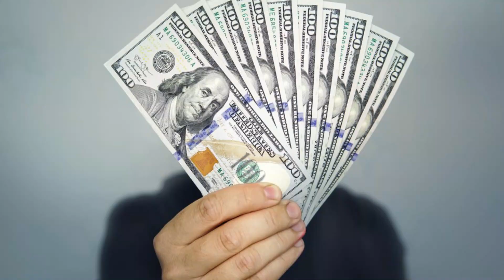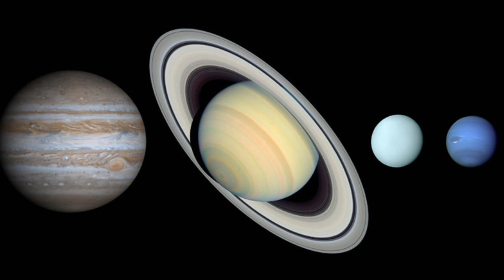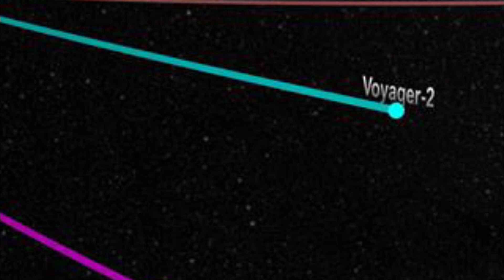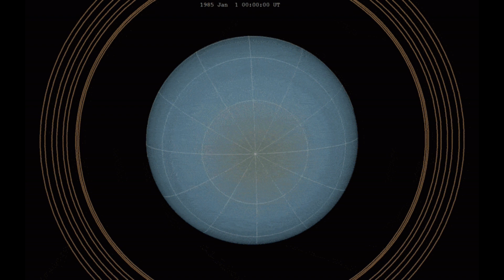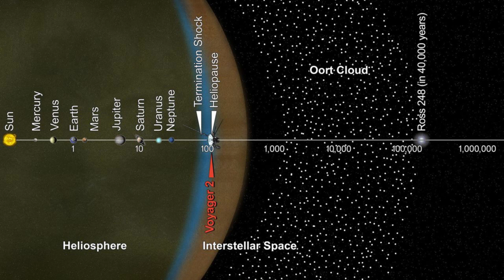Voyager spacecraft tamil | Tamil Space Documentary | Space Info Tamil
Hello.
Welcome to our Tamil space channel.

This is our 30th video, so we made this video as special as we can and this is a Space documentary in tamil in the topic the voyager in tamil or journey of voyager spacecraft, the two twin spacecrafts "voyager 1" and "voyager 2", launched in 1977 to explore the outer solar system and obviously to seek the alien life and these are the spacecrafts which are gained a fame that a man made object, entered out of the solar system or the interstellar space. Since 1977 those have been still flying and conducting so many researches as well as the discoveries, in fact, most of the explorations of voyager 1 and 2, made us to reveal some mysteries in our solar system, Neptune's great dark spot and Saturn's moon titan has the water as liguid are the examples.
And also the golden recorded which is like a disk, has the details of our earth as instructing the aliens, those discussed in-depth in the video.
so, watch the video fully and support.

If you love our videos, press the like button. and comment your feedbacks and suggestions.